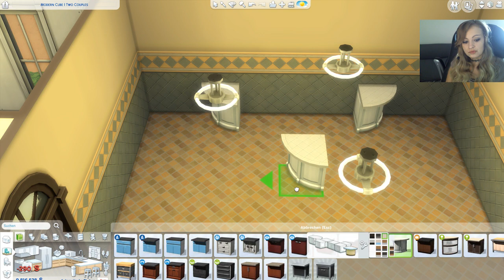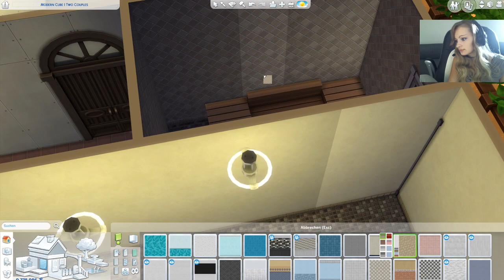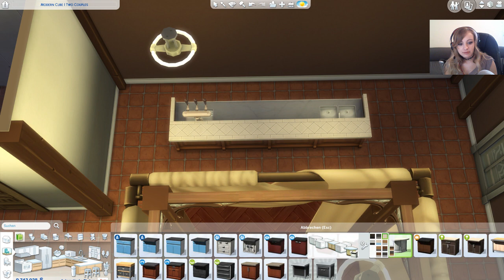Die Sims 4 I *Lets Build* FINCA I EA ID :AndOneGirl (Facecam)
Hey schön das du zu uns gefunden hast =)
Kurz zu mir : Ich heiße Melanie und bin 25 Jahre alt =D

Die Sims 4 Infos
EA ID: AndOneGirl

Cheats :
"testingcheats true" - mulitifunktionaler Cheat (wird zb vor "bb.showhiddenobjects" verwendet
Dinge nach oben schieben : Taste 9
Dinge nach unten verschieben : Taste 0
Objekte vergrößern : Taste ß
Objekte wieder verkleinern : Taste " ´ " (für alle 4 erste testingcheats true aktivieren)
50.000 Simoleons : motherlode
bestimmte Menge Geld : "Money X" (bei x eine belibige Summe rein schreiben)
Debug aktivieren : testingcheats true aktivieren dann "bb.showhiddenobjects"